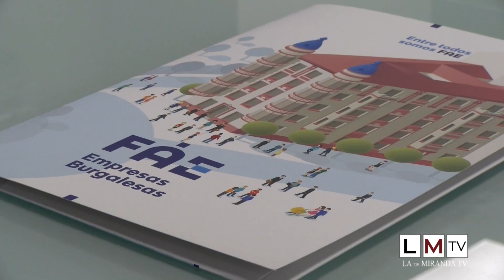40 empresas participarán en el V Foro de Empleo de Miranda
Un total de 40 empresas de la ciudad y de zonas limítrofes participarán en la quinta edición del Foro de Empleo de Miranda de Ebro, que se desarrollará el próximo 3 de noviembre